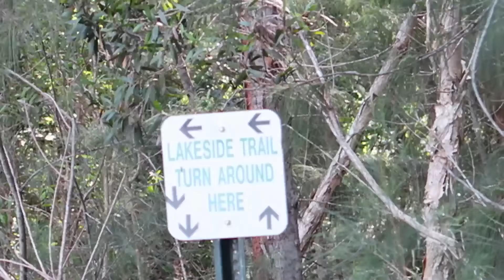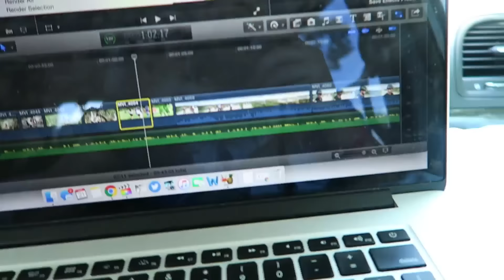😱 ROACHES IN BED? 😩 | Bolanos Bunch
DON'T FORGET TO CHECKOUT THESE AWESOME VLOGS LISTED BELOW :) .

FOLLOW US

   da1daddyd